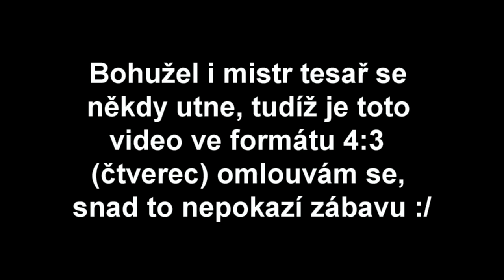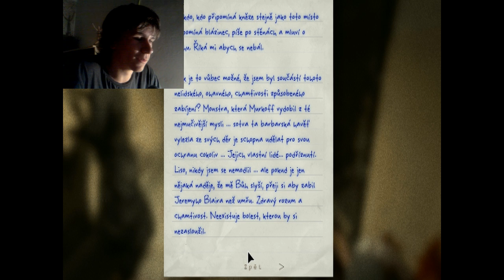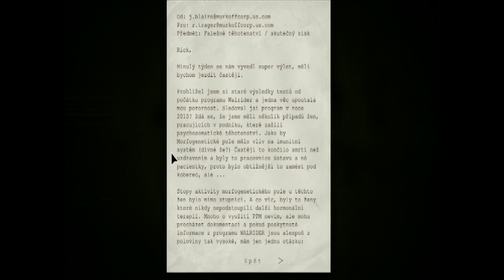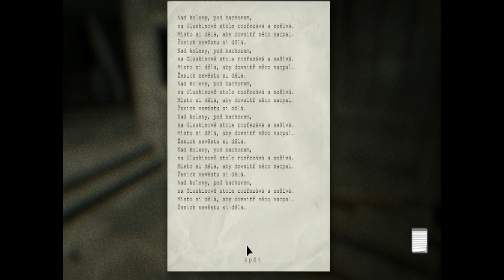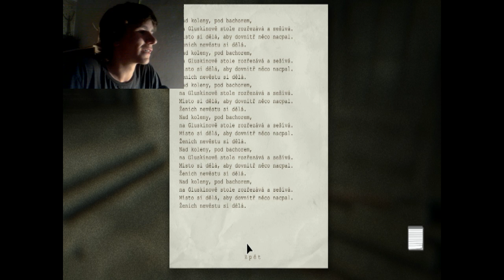Outlast: Whistleblower / CZ /#09/ Hra naprostého šílence! + FaceCam [HD]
Přečtěte si popisek
Jestli jste si přáli vidět mou hyperaktivitu v plném proudu, tak je pro vás tento part jako dělanej! Jen budete muset nějak překousnout Řezníkovy tvrdé rýmy proti tlustým lidem! :D
!!Nemám vůbec nic proti tlustým lidem, jsou naprosto v pohodě!!
Verše na Vašíka pašíka mám z písně: Řezník -- Linka bezpečí
Instagram: Jakože sto gramů je in nebo jak to mám sakra chápat?
Facebook: Kniha tváří podle mě není cool!
Moc mi pomůžete, když dáte u mého videa like a případně ho i sdílnete na nějaké sociální síti.
Nezapomeňte mému kanálu rozšiřovat dobrou pověst ^=^